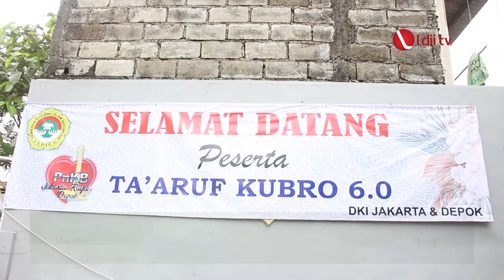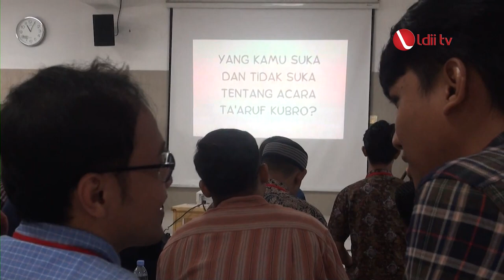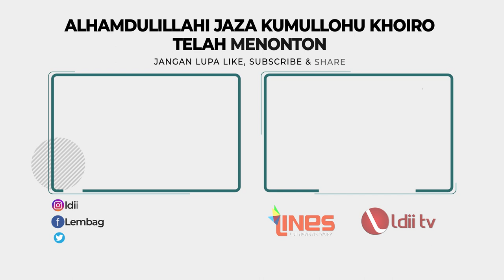LDII TV: LDII DKI Jakarta Ajarkan Kemandirian Sebelum Pernikahan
Jakarta (23/3). Enam DPD dari Jakarta Selatan, Jakarta Utara, Jakarta Timur, Jakarta Barat, Jakarta Pusat, dan Depok menggelar taaruf kubro usia nikah pada Sabtu (18/3). Kegiatan yang dilaksanakan di Masjid Al-Muflihun, Jakarta Pusat.

Ketua pelaksana Muhammad Choirudin mengatakan, kegiatan ini mewadahi pemuda LDII yang sudah memasuki usia menikah, agar mereka saling mengenal dan akrab satu sama lain. “Untuk mengakrabkan generasi penerus khususnya yang ada di DKI Jakarta dan Depok yang tadinya tidak kenal jadi saling kenal,” ujarnya.

Facebook : Lembaga Dakwah Islam Indonesia